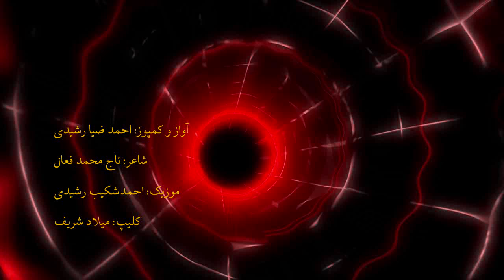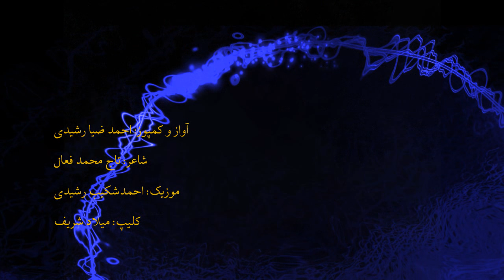Ahmad Zia Rashidi New Song- Ay Azizam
Ahmad Zia Rashidi New Song- Ay Azizam. Agu 2016